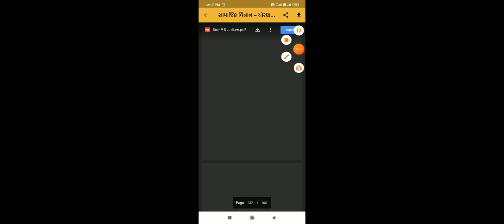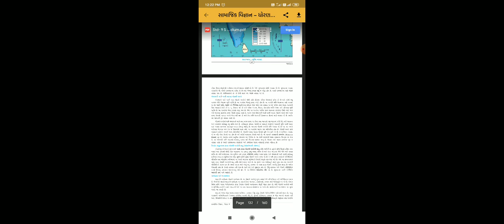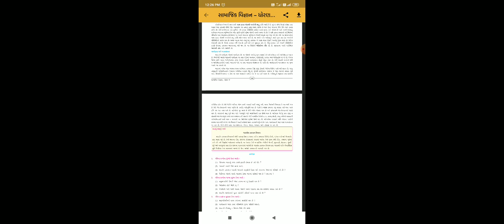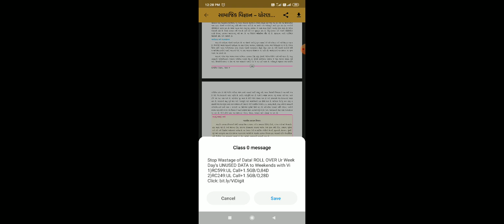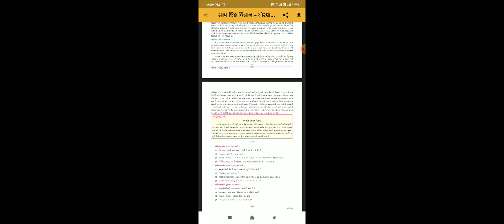STD 9 SS SHREEJI VIDYALAYA